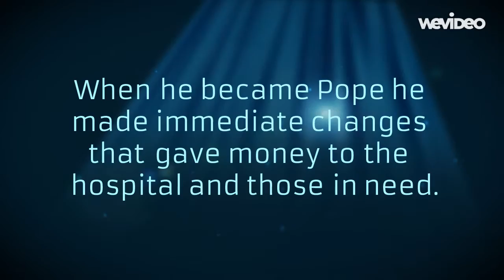4.30 St. Pius V